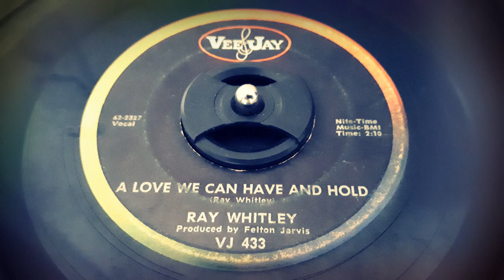Ray Whitley - A Love We Can Have And Hold (1962)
Released on Vee Jay 433